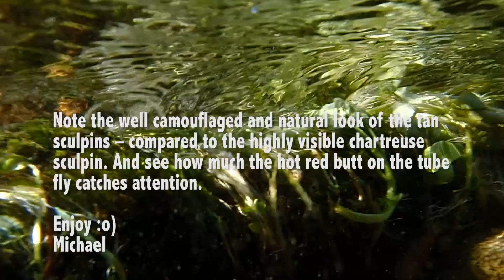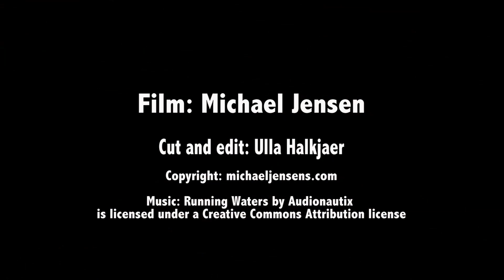Flymen Fishing Co Sculpin Helmet flies - swimming under water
In this video I take 4 different streamer flies for a swim in a local clear water stream. All flies are tied on Ahrex Hooks and use Sculpin Helmets and Fish Skulls from Flymen Fishing Company. The Tube fly is tied on Pro Sportfisher’s Flexitube.
The three sculpins are tied with the hook pointing up, making it possible to let the fly bounce of rocks, weed and logs - or stand motionless on the bottom.
Note the well camouflaged and natural look of the tan sculpins – compared to the highly visible chartreuse sculpin. And see how much the hot red butt on the tube fly catches attention.
Enjoy :o)
Michael